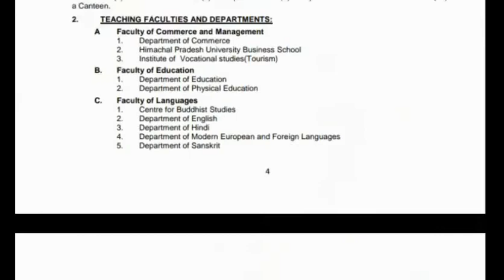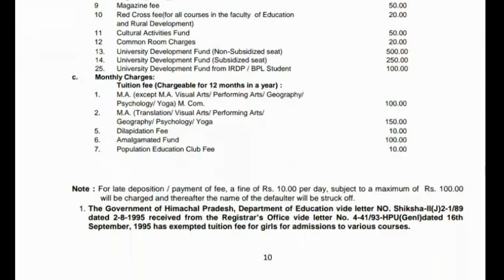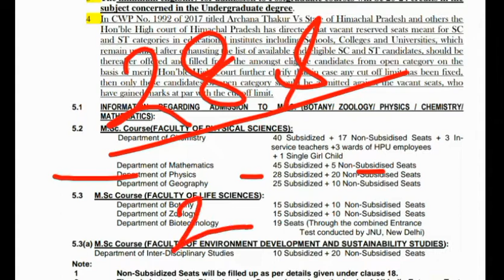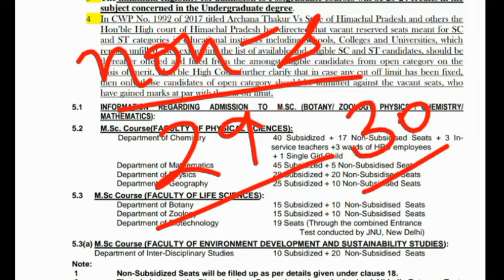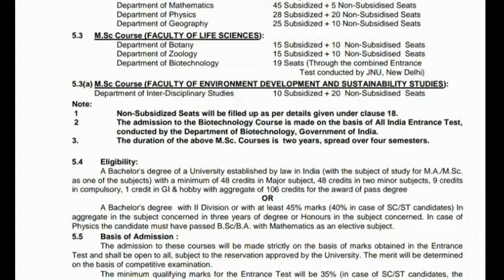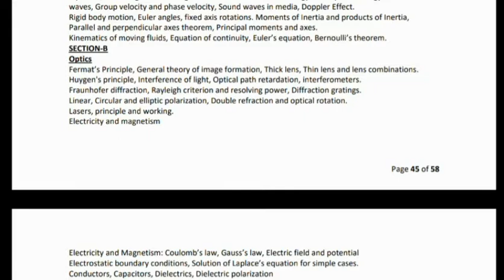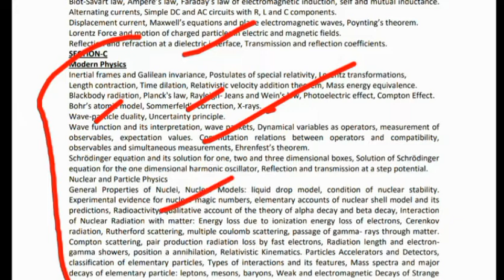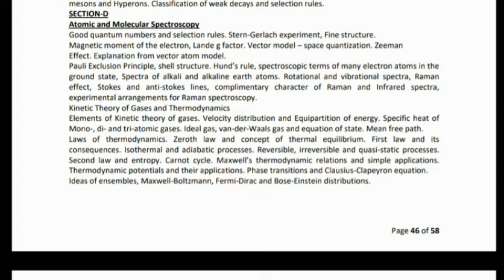HPU & CU M.Sc.PHYSICS ENTRANCE EXAM SYLLABUS AND OTHER IMPORTANT POINTS